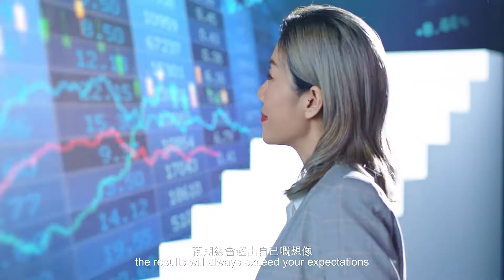DSB VIP Banking - Professional Team